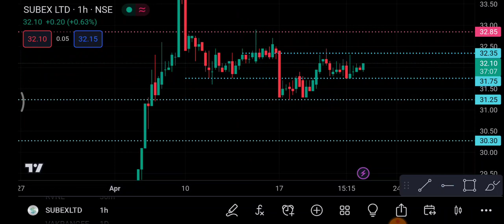Subex Share 21 April | Subex Share latest news | Subex Share price today news